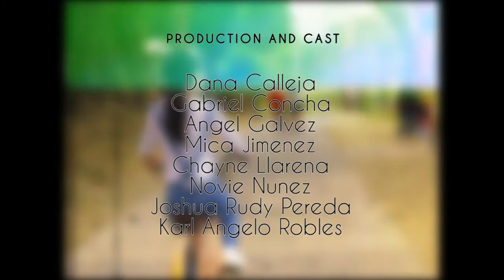Outing or Project? (Kyoukai no Kanata - Yakusoku no Kizuna Unofficial MV 2018)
A Final Requirement to Grammar II: NIhonggo II... which wasnot my projeeeectttt.

(Unofficial Music Video of Kyoukai no Kanata - Yakusoku no Kizuna)

This was actually became an outing. of them. Walang kwento bigla na lang may mamamatay, ganon.